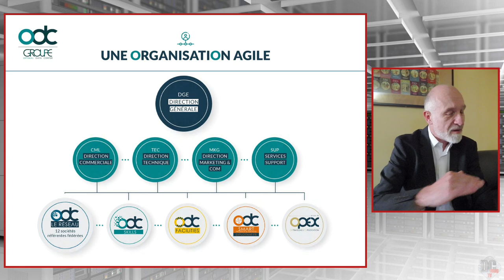Pascal MARTY présente ODC (Optimal Data Center), le réseau et les offres pour les datacenters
ODC (Optimal Data Center) est le premier réseau Français d’indépendants, experts, installateurs, et de produits et services destinés à optimiser l’exploitation des datacenters et salles informatiques. Présentation vidéo d'ODC par son fondateur et président : Pascal MARTY.